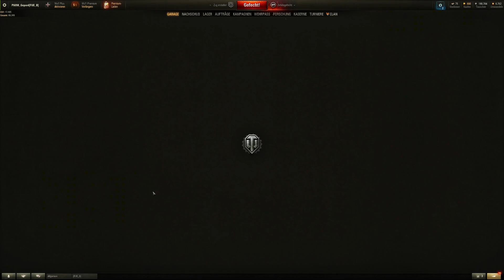WoT LP #36 Vickers Mk. E Type B, Renault NC 31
China Time
00:00 Vickers Mk. E Type B kaufen und ausrüsten
04:05 Vickers Mk. E Type B, Minen, Großkaliber
14:01 Renault NC-31, Steppen
24:01 Vickers Ml. EType B, Steppen